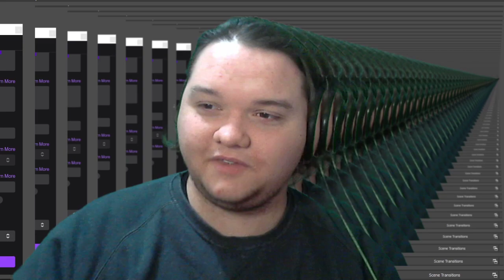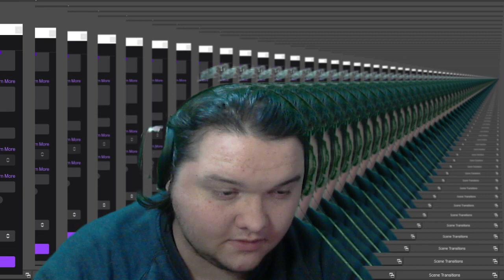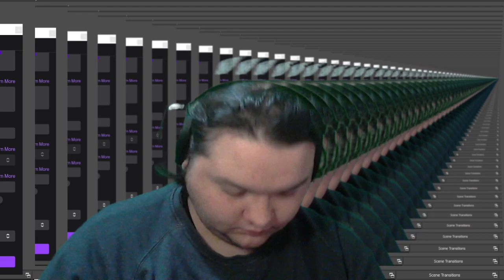The Server Begins! EP.1 LIVE! (Minecraft Bedrock Edition Survival Server)